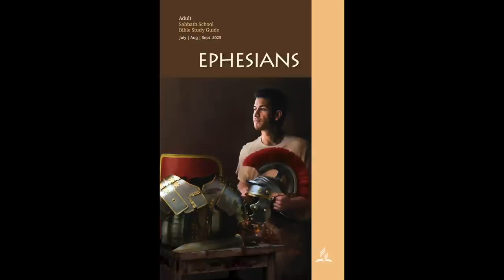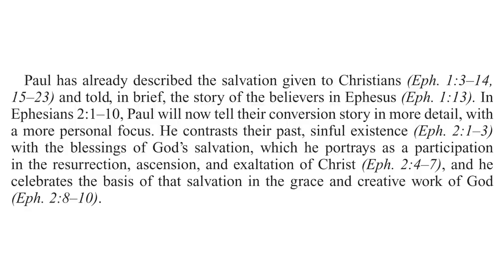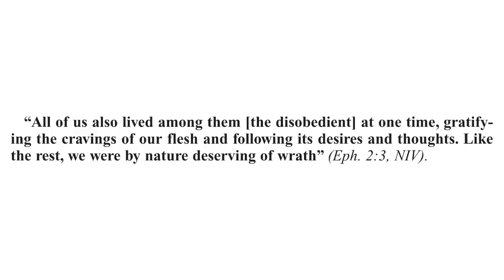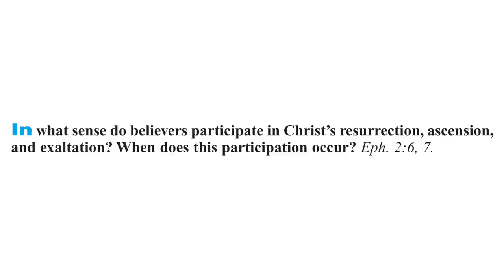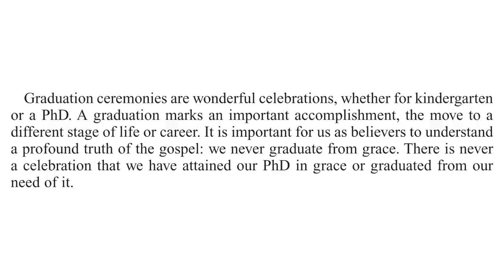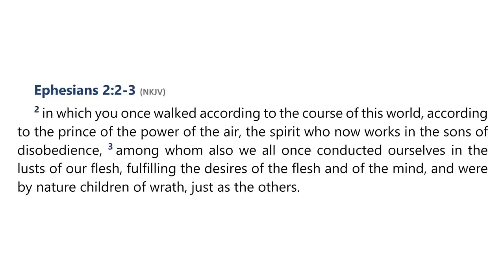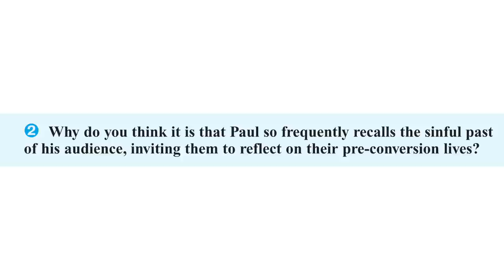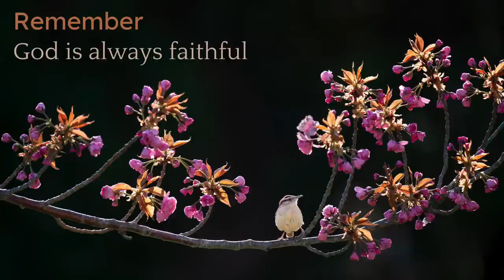2023 Q3 Lesson 04 – How God Rescues Us – Audio by Percy Harrold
00:00 | Opening Prayer
02:21 | Sabbath Afternoon, Jul 15
04:31 | Sunday, Jul 16
10:51 | Monday, Jul 17
15:46 | Tuesday, Jul 18
20:43 | Wednesday, Jul 19
25:39 | Thursday, Jul 20
30:51 | Friday, Jul 21
35:21 | Inside Story
37:46 | Final Notes

📖  Read for This Week’s Study:
Ephesians 2.1–10, Ephesians 5.14, Romans 5.17, Ephesians 5.6, 2 Timothy 1.7